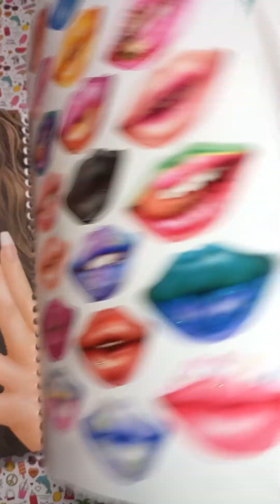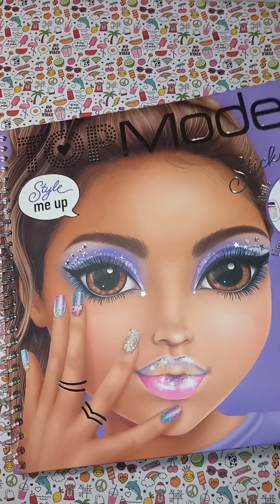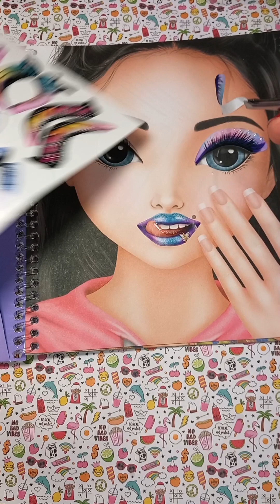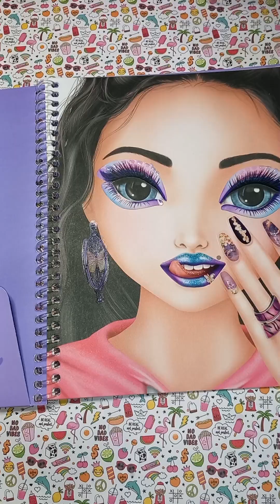girls beautifulgirls makeup